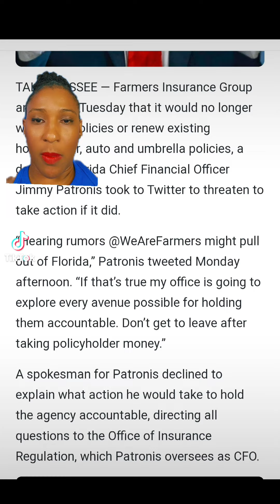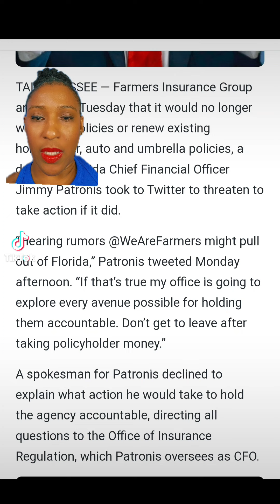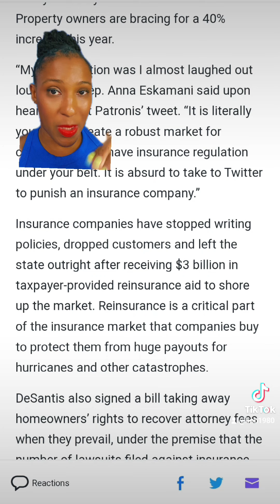Farmers Insurance has announced that it is leaving Florida and not Renewing Policies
Farmers insurance has announced that it is leaving Florida. It is not renewing homeowners insurance or writing new policies.